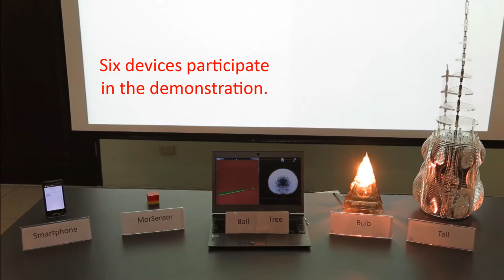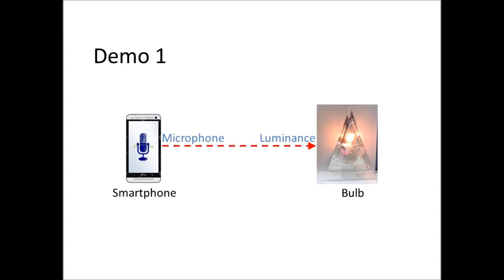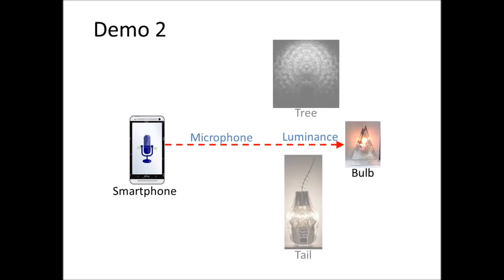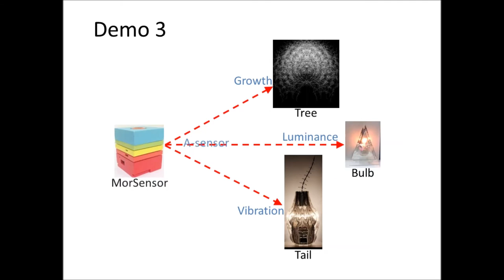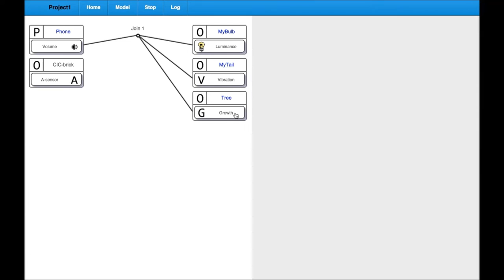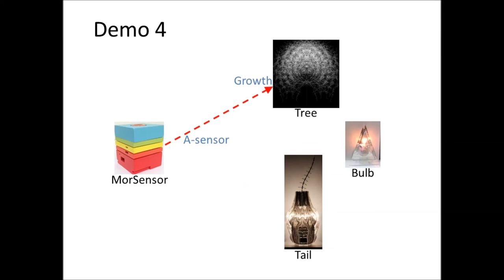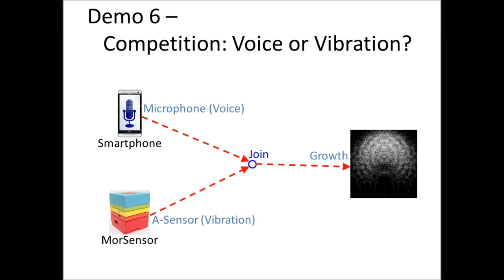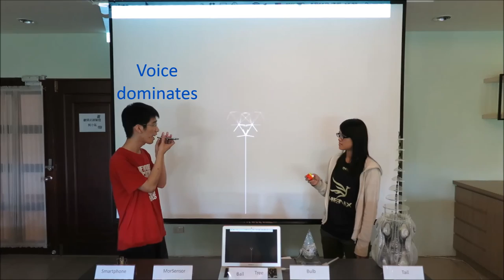EasyConnect DEMO video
EasyConnect: A Management System for IoT Devices and Its Applications for Interactive Design and Art,
IEEE Internet of Things Journal, 2(6), Dec. 2015.